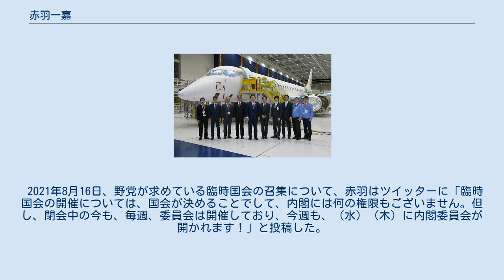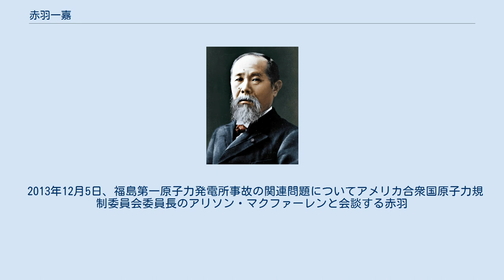赤羽一嘉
2020年、中部国際空港にて 2014年、ニューデリーにて 赤羽 一嘉（あかば かずよし、1958年5月7日 - ）は、日本の政治家。
公明党所属の衆議院議員（9期）。
 国土交通大臣 （第22・23代）、水循環政策担当大臣。
 趣味はラグビー（元全日本高校選抜）、中国語、絵画鑑賞。
 2021年8月16日、野党が求めている臨時国会の召集について、赤羽はツイッターに「臨時国会の開催については、国会が決めることでして、内閣には何の権限もございません。但し、閉会中の今も、毎週、委員会は開催しており、今週も、（水）（木）に内閣委員会が開かれます！」と投稿した。
憲法53条が「内閣は、国会の臨時会の召集を決定することができる。いづれかの議院の総議員の四分の一以上の要求があれば、内閣は、その召集を決定しなければならない」と定めていることなどを理由に反論が相次ぐと、「お騒がせし、スミマセン」と謝罪し、『私の申上げたかったことは、「内閣は、臨時国会の召集を決定することができる」のは憲法53条にある通りですが、実際は、臨時国会の開催時期やその期間などについては、与野党の国対委員長間で話し合いが行われ、実施されてきたのが慣例でしたということです』と釈明したが、「しなければならない」を「することができる」と解釈していることを指摘する声が上がった。
 2013年12月5日、福島第一原子力発電所事故の関連問題についてアメリカ合衆国原子力規制委員会委員長のアリソン・マクファーレンと会談する赤羽